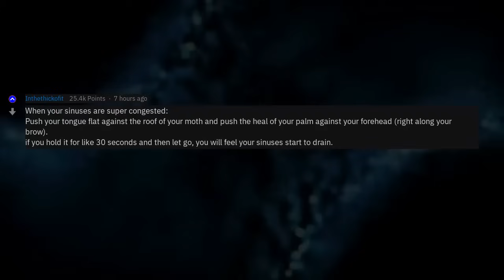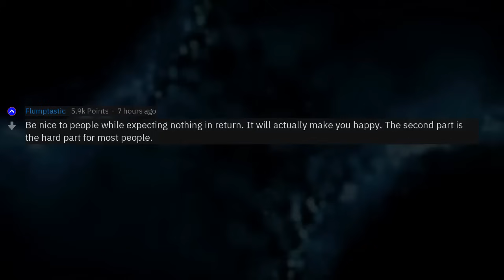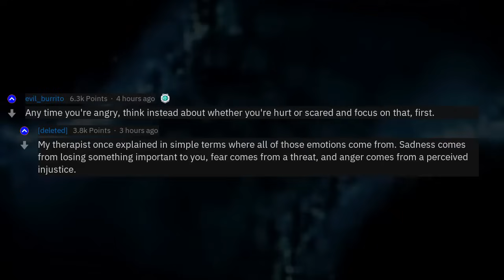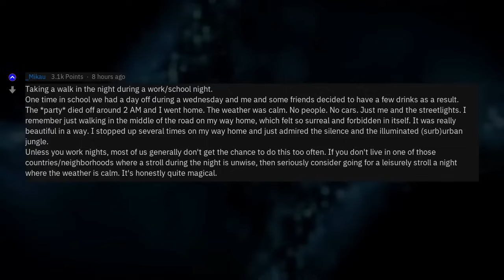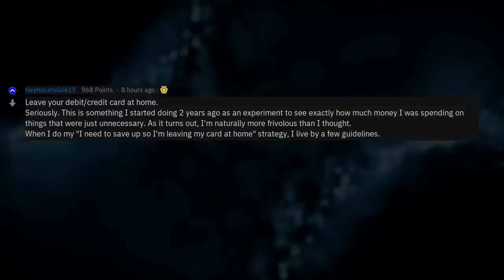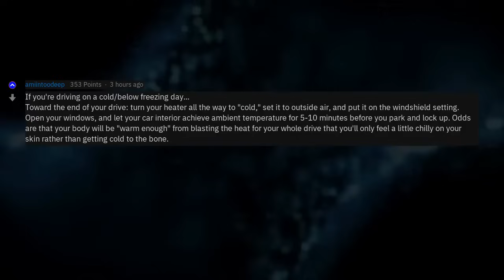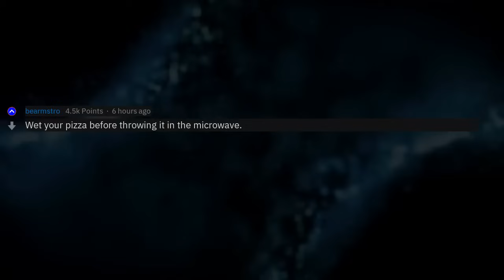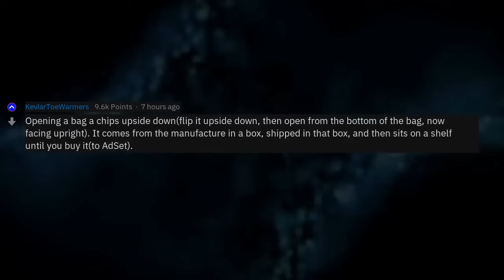I Know It Sounds Strange, but Just Try It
Fresh AskReddit Stories: I Know It Sounds Strange, but Just Try It --- LIKE AND I WILL UPLOAD MORE REDDIT STORIES!